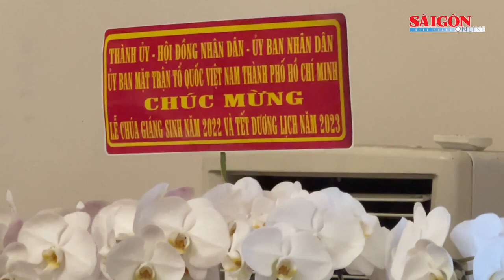Bí thư Thành ủy TPHCM thăm, chúc mừng Giáng sinh tại Tòa Tổng Giám mục Tổng Giáo phận TPHCM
Chiều 21-12, đoàn lãnh đạo Thành ủy - HĐND - UBND - Ủy ban MTTQ Việt Nam TPHCM do đồng chí Nguyễn Văn Nên, Ủy viên Bộ Chính trị, Bí thư Thành ủy TPHCM, làm trưởng đoàn, đã đến thăm, chúc mừng Giáng sinh năm 2022 và năm mới 2023 tại Tòa Tổng Giám mục Tổng Giáo phận TPHCM.